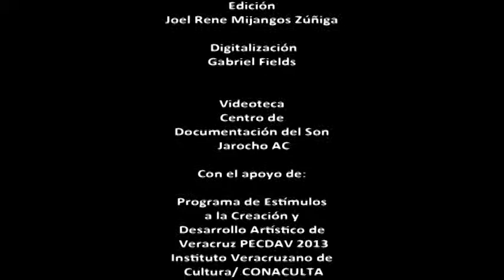237.- Grupo Tamborichoco. El Hombre del Sureste, 1995.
Gpo. Tamborichoco, interpretando El Hombre del Sureste, año de 1995, en el Festival de Son Jarocho que ese año realizamos en Cosoleacaque.

Digitalización
Gabriel Fields

Jáltipan, Veracruz, México, Marzo de 2014